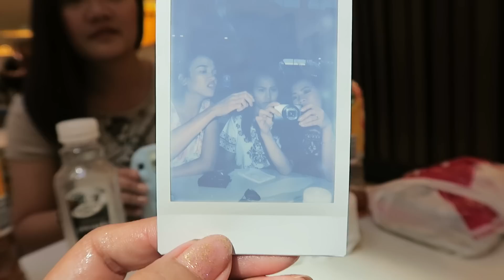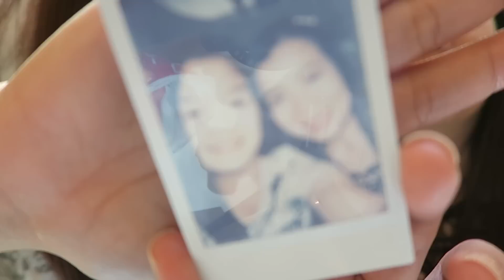SHOPPING WITH SIMPLY RHAZE, JUST CATHY AND MIAFICATION ULIT!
Day 314 in Australia VLOG
We are just a simple, wise spender fam living in Australia.
Love lots!